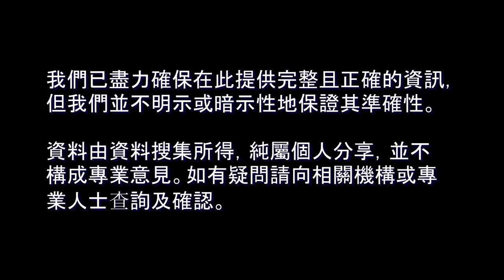21/194 城區介紹篇︰蘇格蘭愛丁堡_小城鎮_Trenant BNO移民英國 BNO_VISA_簽證【廣東話】